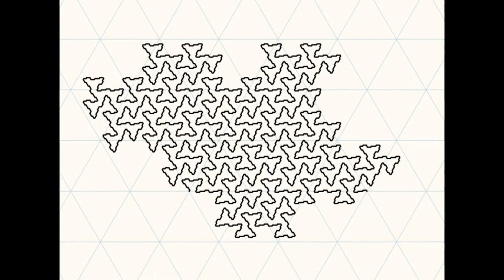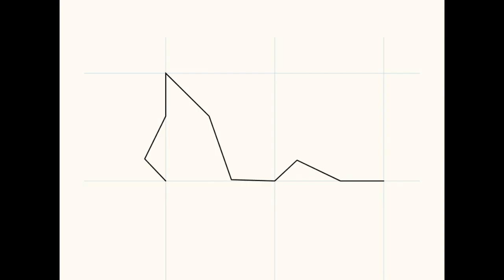Growing Fractal Curves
These fractal curves are grown using an algorithm that operates on Gaussian and Eisenstein integers, which form square and triangular lattices in the complex plane. Interpolation is used to animate between fractal levels. You can learn more about fractal curves and see hundreds of other curves at fractalcurves.com